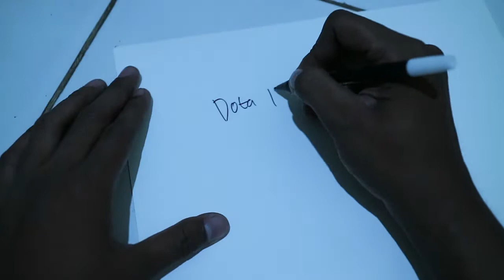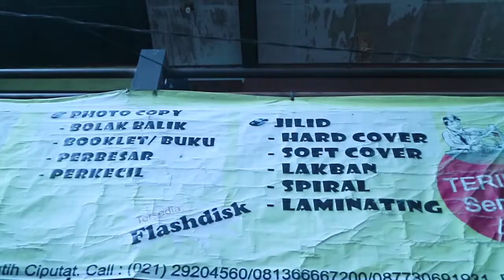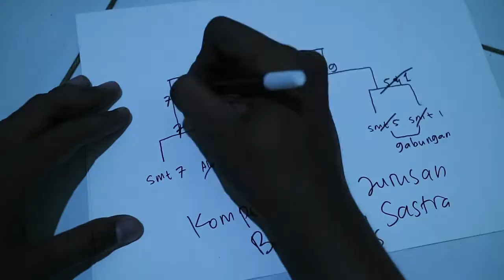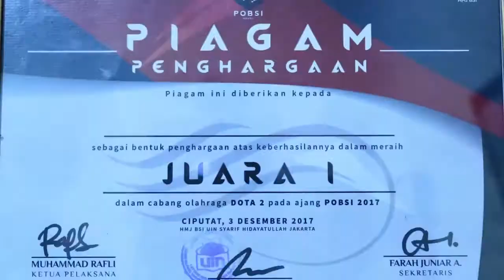The Champions of Dota 2 competition 2017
wkwkwk no its just clickbayt or clickbait I dont care, iam laying with the thumbnail.  ya banyak hal yang mau gua ceritain kenapa team kita menang salah satunya strategi yang ga biasa di mainin orang orang, push ga pake farming lama. dan carrynya ga haus membunuh. dan suportnya hati hati. dan terpenting musuhnya lebih cemen dari team lu eyaaak. tapi ini video buat seru seruan ajah. buat happy happy doang jadi yang kalah jangan berkecil hati okeh. ya ga kalah dah team gua sama team nya NAVI apa napi. au ah pusing gua harus nulis apa dimari.